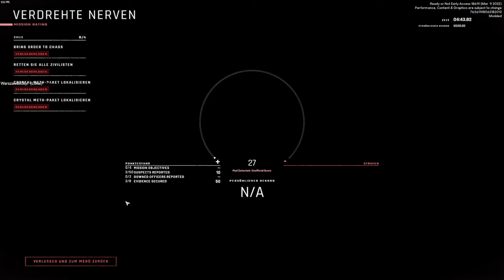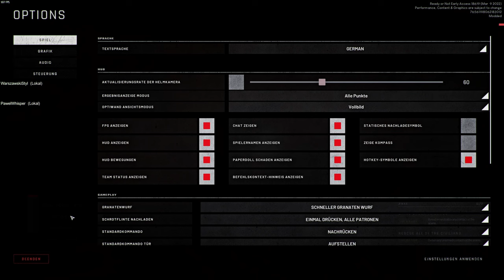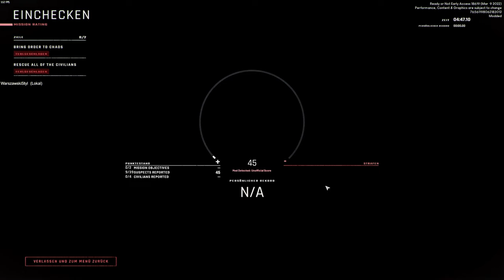Ready Or Not 👮 14: Germanisch Method: How the Polish Man would say | MULTIPLAYER